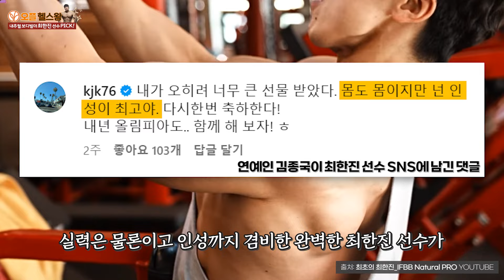내추럴 보디빌더 최한진 선수 PICK! 운동 포텐 업🔥 추천템 (내추럴 보디빌더란?)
아시아 최초 IFBB 내추럴 프로! 최한진 선수 PICK
오플닷컴 제품들 소개합니다.
오플닷컴의 제품들 중 리뷰가 궁금한 제품이 있다면 댓글로 남겨주세요🧡

00:00 내추럴 보디빌더 최한진 선수
01:33 운동 포텐 업 추천템

🚩 제품링크
👉 [다이마타이즈] Iso-100 가수분해 프로틴 파우더 100% 웨이 프로틴 아이솔레이트 고메 초콜릿 71 서빙, 2.3 kg
👉 [이볼루션 뉴트리션] 펌프모드 파우더 블루 라즈베리 30 서빙, 258 g
👉 [셀루코어] C4 오리지널 익스플로시브 프리 워크아웃 파인애플 60 서빙, 390 g
👉 [머스핏] 슈프림 EAA 파우더 망고 마라쿠자 60 서빙, 1020 g
👉  [퀘스트 뉴트리션] 프로틴 쿠키 더블 초콜릿 칩 (12 개입), 1 세트

📍 면책사항
본 건강정보가 포함하고 있는 내용은 질병의 진단, 치료 또는 의료적 조언이 아닌 참고 수준의 일반적인 정보임을 알려드립니다. 의료상담, 건강진단, 치료방법 및 자세한 의료관련 사항은 의료전문가와의 상담을 권장합니다.